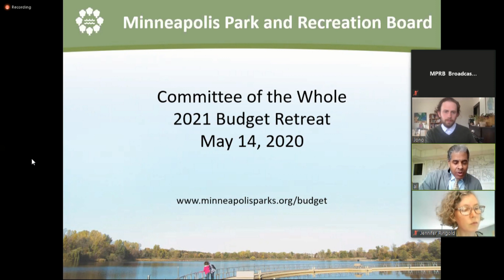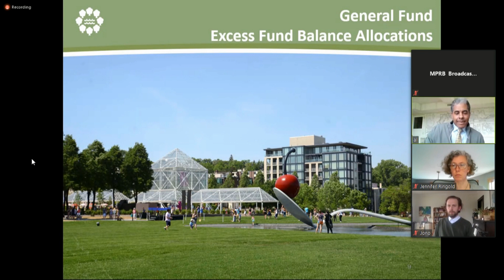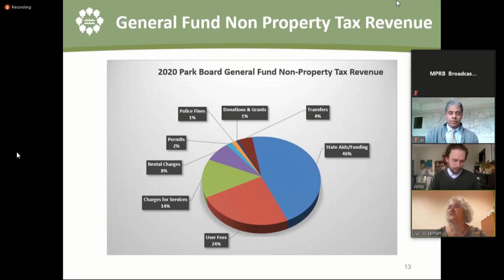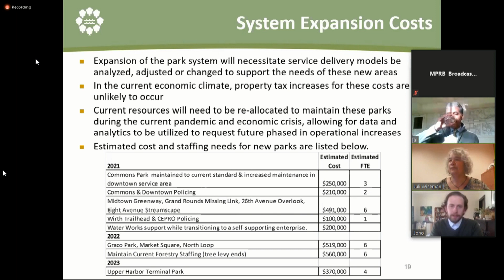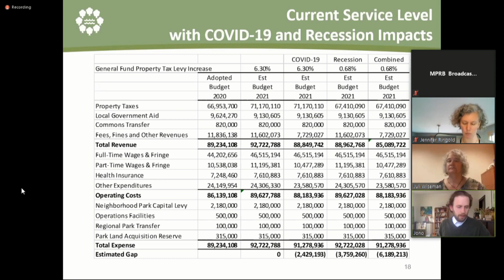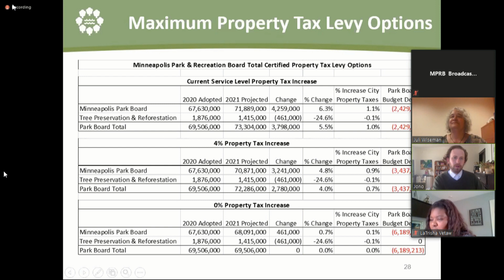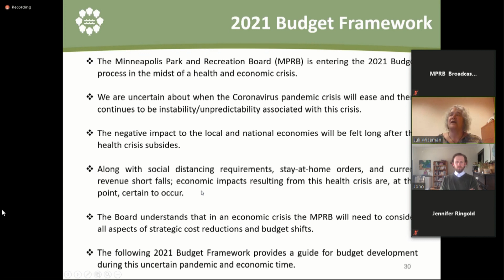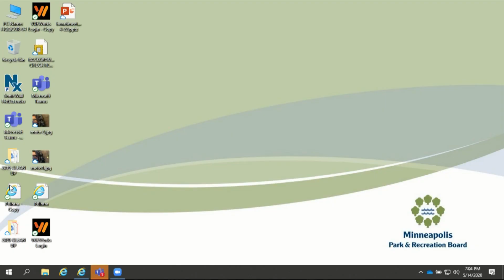May 14, 2020 Minneapolis Park & Recreation Board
Minneapolis Park & Recreation Board Committee of the Whole 2021 Budget Retreat Meeting